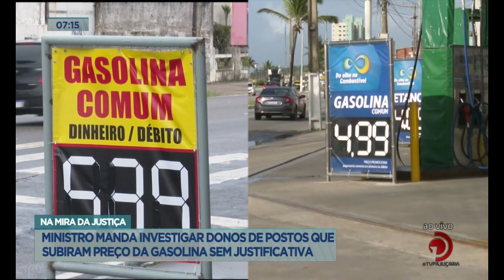Ministro manda investigar donos de postos que subiram preço da gasolina sem justificativa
Vários postos na capital amanheceram com o aumento.